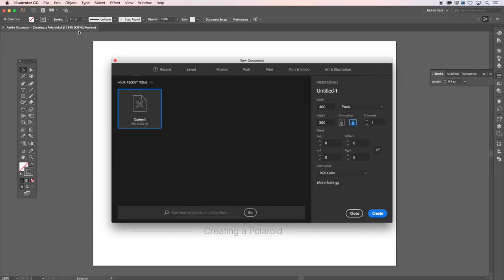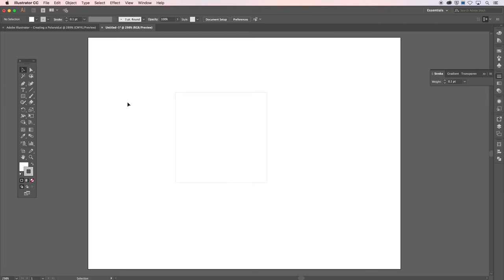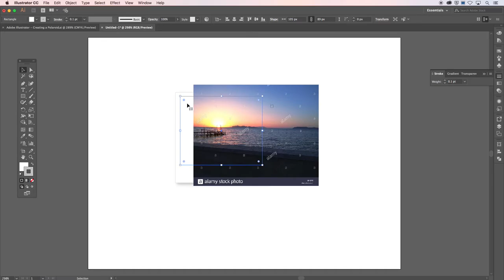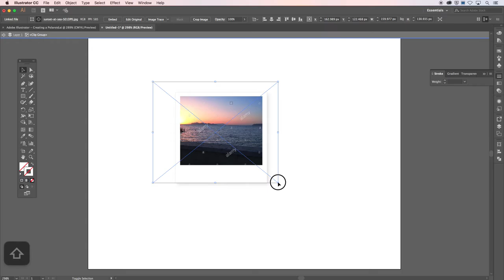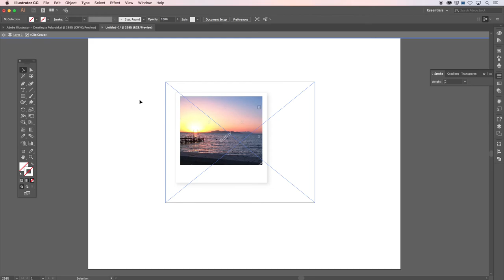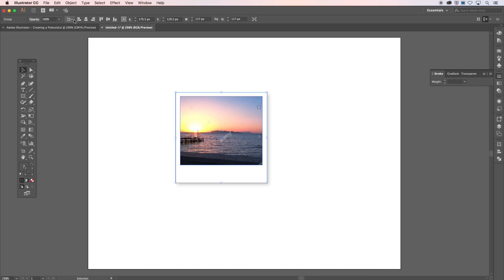Adobe Illustrator - Creating a Polaroid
Hello everyone and happy Friday. I hope everyone had a great week. I am back again with another lesson. In todays lesson I will show you how to create a polaroid picture in Illustrator. Sorry! No Audio.